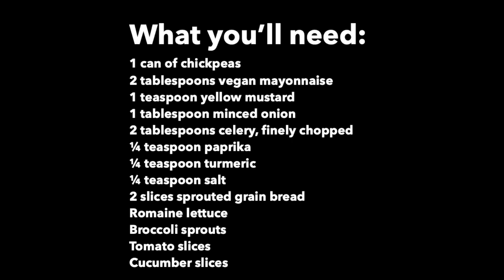Chickpea Salad Sandwich